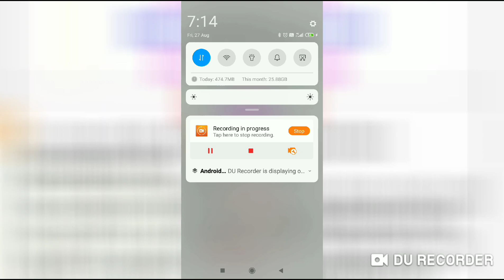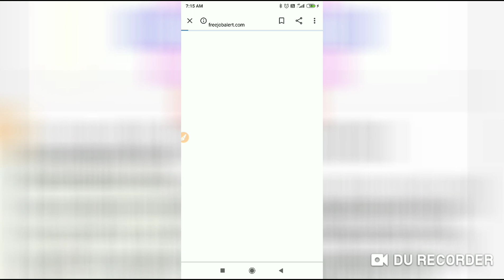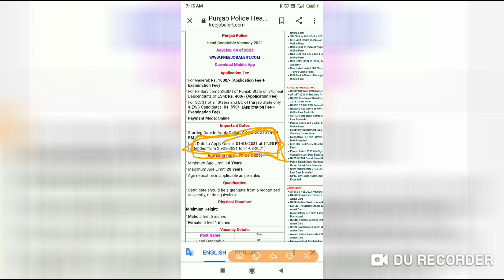Recuirement Date Extend || ਫਾਰਮ ਭਰਨ ਦੀ ਤਰੀਕ ਵਧੀ || Punjab Police Post last date